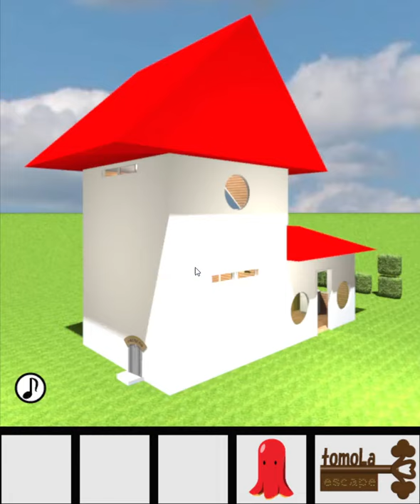[TomoLaSiDo] Escape Challenge 120: Room with Sausage Walkthrough